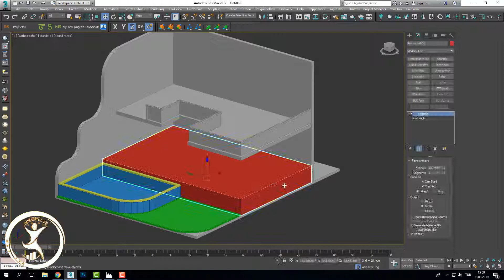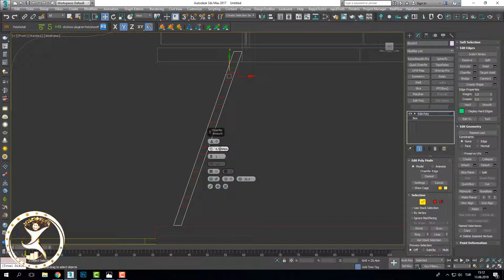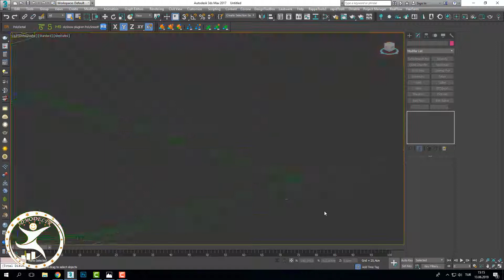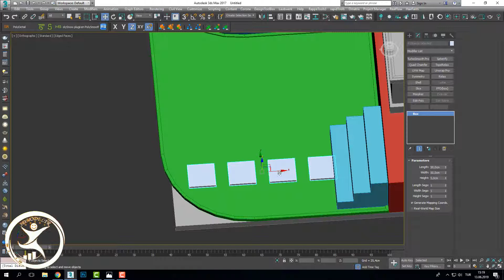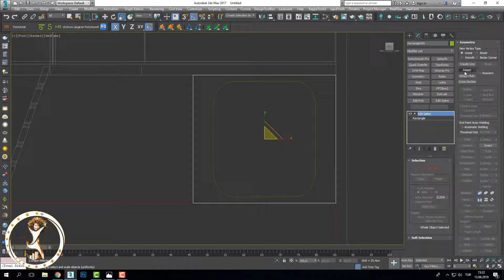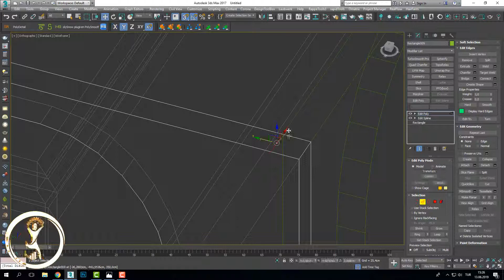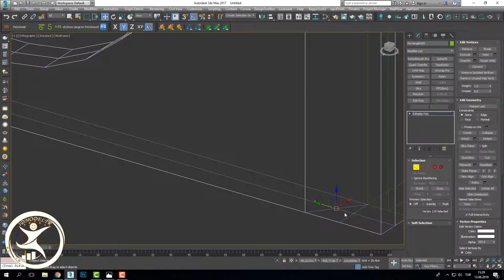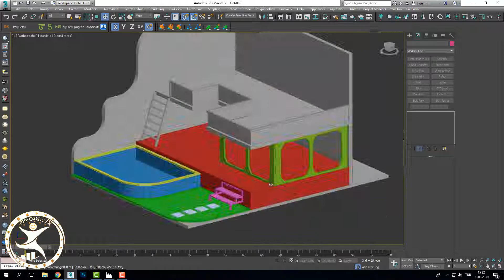3Ds MAX Vray Render İnterior Visualization Workshop_02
Hi friends in this video we'll see 3Ds MAX Vray Render İnterior Visualization Workshop I Hope You like it !

so what are we learning ?

3Ds Max Modeling, Design, Landscape Design, Vray Material, Vray Lighting, Realistic Render Setting, post production More

Merhaba arkadaşlar bu videoda 3Ds MAX Vray Render iç Mekan Görselleştirme Serisi göreceğiz Umarım Beğenirsiniz

Peki ne öğreniyoruz?

3Ds Max Modelleme, Tasarım, Peyzaj Tasarımı, Vray Malzeme, Vray Aydınlatma, Gerçekçi Render Ayarı, post prodüksiyon